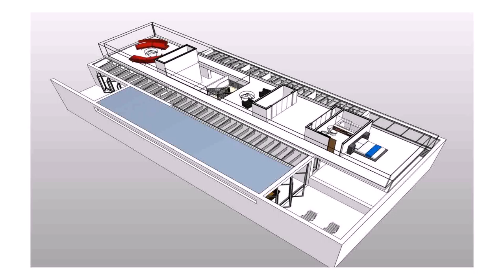Buy Car NY 5% DP